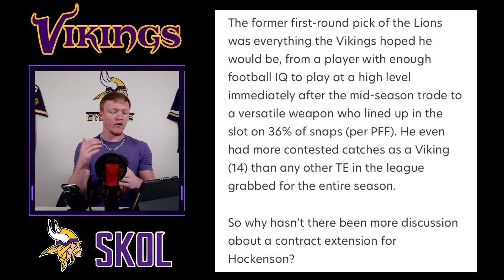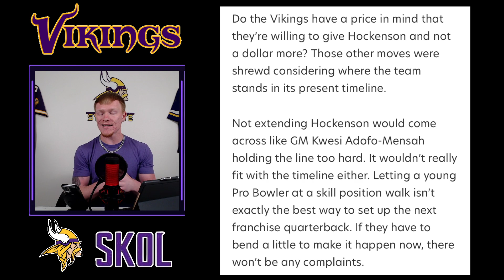Analyzing the Minnesota Vikings' Position on a TJ Hockenson Contract Extension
In this video, we dive deep into the intriguing topic of the Minnesota Vikings' stance on a potential contract extension for TJ Hockenson. Join us as we analyze the team's current situation, explore the impact of a Hockenson extension on their roster and salary cap, and discuss the potential benefits and risks involved. With expert insights and thoughtful analysis, we aim to provide you with a comprehensive understanding of this crucial decision that could shape the Vikings' future. Don't miss out on this engaging discussion that will keep you informed and entertained throughout!